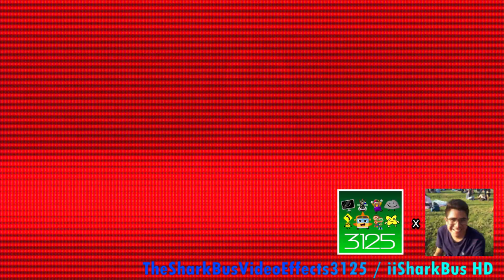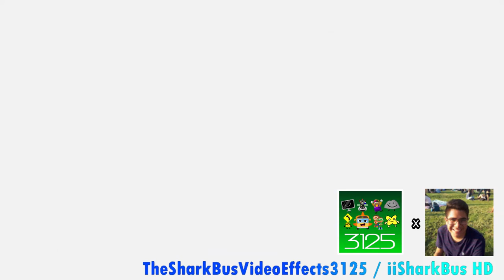(REQUESTED) Preview 2 Tzancă Uraganu V5 Effects (Sponsored By Preview 2002 Effects)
Requested By Costel Geboiu - Official Channel